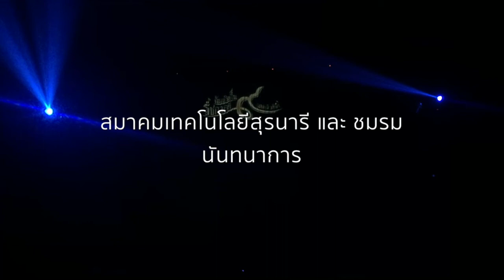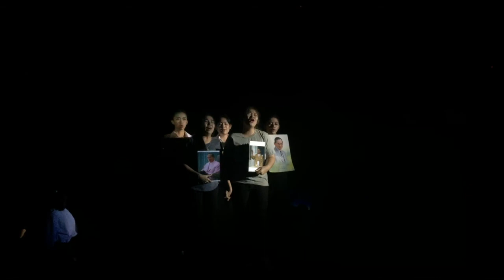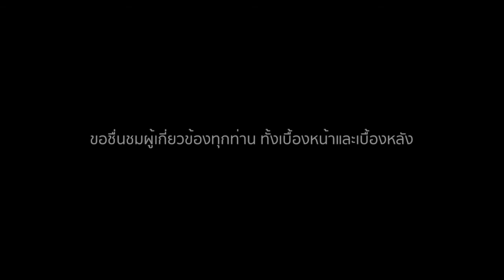ละครเวที มหาวิทยาลัยเทคโนโลยีสุรนารี ปี 2560 ฉันเกิดในรัชกาลที่ 9 เดอะมิวสิคัล